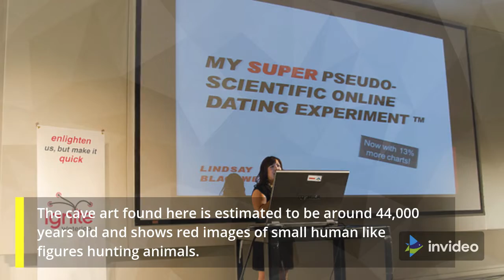The World's Most Ancient Cave Art